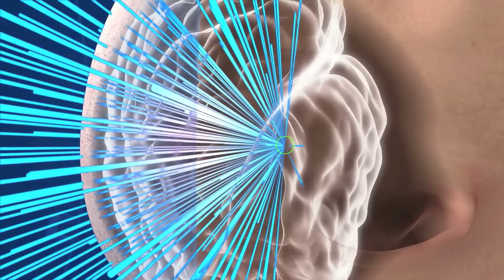Patient shows dramatic improvement after scalpel-free surgery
An international multi-centre, randomized controlled trial has found that MRI-guided focused ultrasound for moderate-to-severe essential tremor is both effective and safe, improving symptoms and quality of life for patients with this common movement disorder.

In this video, patient Noreen Smith shows dramatic improvement after she receives focused ultrasound treatment for essential tremor.